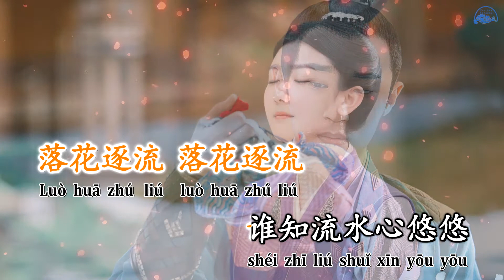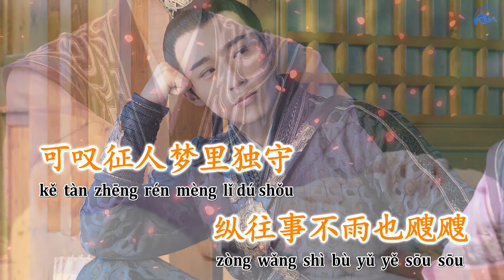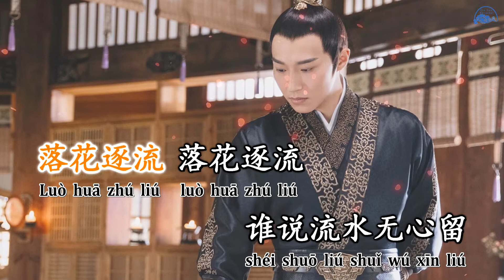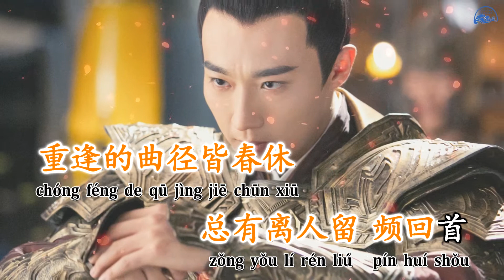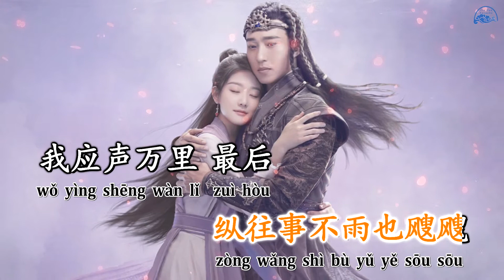[KARAOKE] Luôn có người ra đi ở lại - Song Sênh (Hộc Châu Phu Nhân OST) || KTV伴奏 总有离人留《斛珠夫人》电视剧插曲 双笙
🐱 VUI LÒNG KHÔNG SAO CHÉP VÀ REUP!!!

💦 Editor: GGong